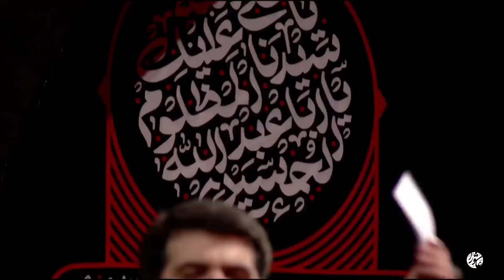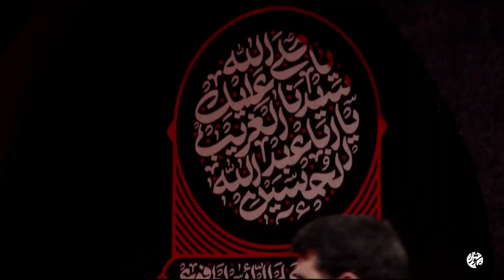میثم مطیعی (مداحی دلتنگی) هر جا برم دلم پر میزنه به کربلا Meysam Motiee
مداحی دلتنگی حرم کربلا
🎥 نماوا | هر جا برم دلم پر میزنه به کربلا
🎙 بانوای : حاج میثم مطیعی

🏴 عزاداری شب پنجم
🔺 هیأت آیین حسینی

Haj Meysam Motiee Farsi Noha Muharram